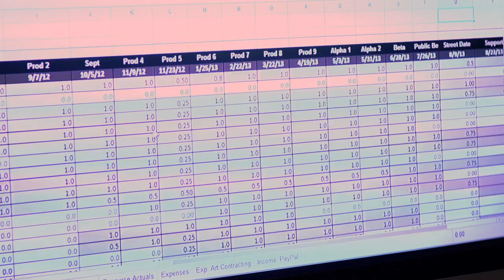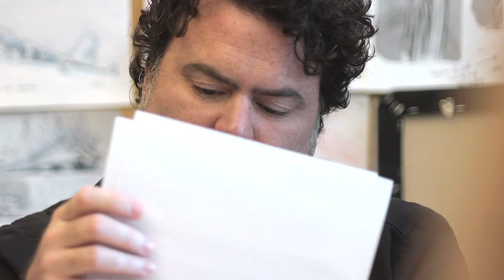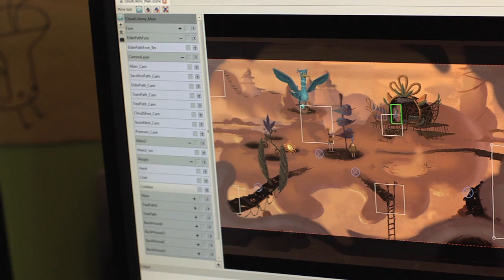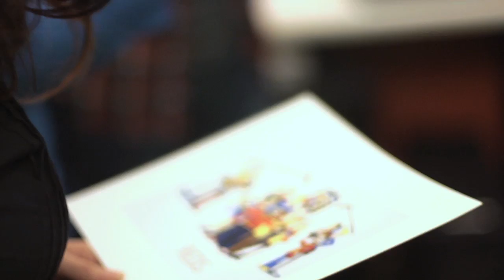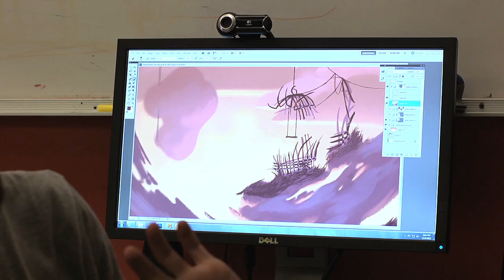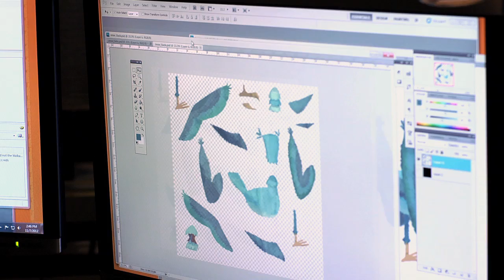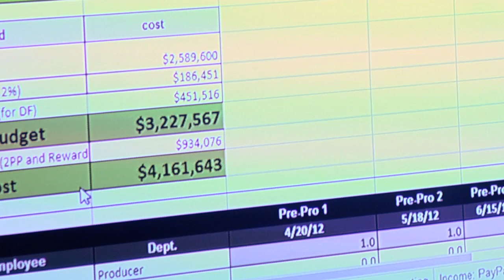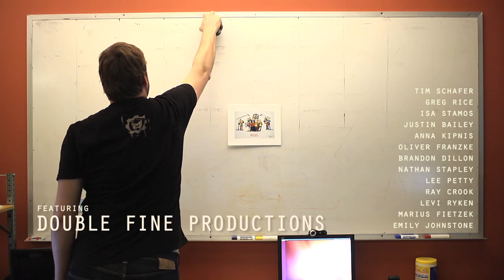Double Fine Adventure! EP07: "We'll Handle It"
Previously exclusive to Double Fine’s Kickstarter backers, now everyone can share in the passion, humor, and heartbreak of this landmark documentary series.